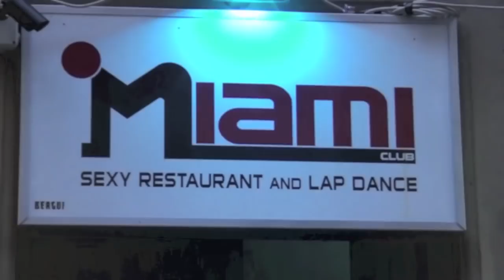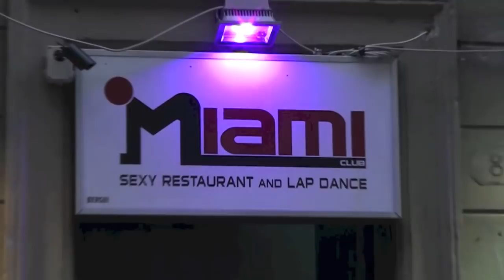miami club presenta : sofia gucci